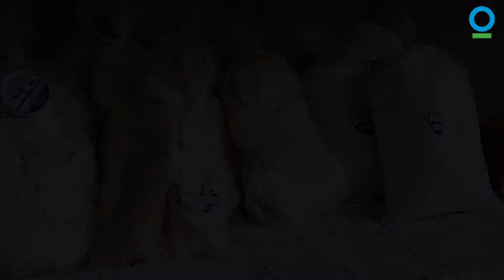Conheça uma Bahia Diferente :: Meet a diferent Bahia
Assista esse vídeo e conheça um pouquinho da Bahia de uma forma imersiva, sensorial e baseada no turismo de experiência. Viva um dia ao lado de pessoas que moram perto da famosa praia de Trancoso. Você pode fazer a sua própria farinha, conhecer o sistema agroflorestal do Sr. Alvino, caminhar pela comunidade de Coqueiro Alto com os jovens super animados e inspiradores, que criaram o próprio roteiro.
Este vídeo foi exibido durante o lançamento do Roteiro de Turismo de Base Comunitária em Trancoso. Um projeto que faz parte do Programa Parques para Prosperar, da Conservação Internacional, e que só foi possível por que fizemos em parceria com a Associação Despertar Trancoso, RPPN Rio do Brasil, Parque Nacional do Pau Brasil, ICMBio e financiado pelo Instituto Humanize.

Atividades: Roteiro, Filmagem, Edição, Pós produção e envio para exibição no evento.
Público Alvo: Canal do Youtube da CI e público do evento de lançamento do roteiro.

Watch this video and get to know a little of Bahia in an immersive, sensorial and experience-based way. Live one day alongside people who live near the famous beach of Trancoso. You can make your own meal, get acquainted with Mr. Alvino's agroforestry system, walk through the community of Coqueiro Alto with inspiring young people who created their own script.
This video was screened during the launch of the Community Based Tourism Roadmap in Trancoso. A project that is part of the Parks for Thriving Program of Conservation International, and that was only possible because we did it in partnership with the Awakening Trancoso Association, RPPN Rio do Brasil, Pau Brasil National Park, ICMBio and funded by the Humanize Institute.

Activities: Script, Filming, Editing, Post production and sending to the event.
Target Audience: CI Youtube channel and audience of the launch event.